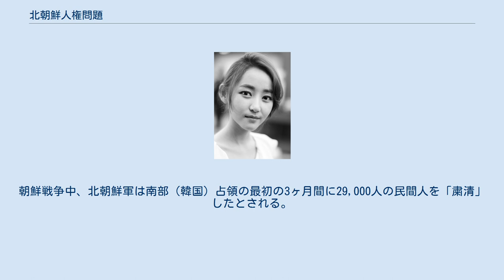北朝鮮人権問題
北朝鮮人権問題（きたちょうせんじんけんもんだい）とは、朝鮮民主主義人民共和国（北朝鮮）当局による拷問、公開処刑、外国人拉致、意思表示の権利剥奪、強制収容所、300万人以上と言われる国民の餓死、脱北を始めとする各種の圧政・人権侵害に関する問題。
北朝鮮には多数の政治犯収容所（強制収容所）が存在し、自国民をしばしば裁判抜きに殺害し圧政を引いているほか、他国の主権侵害行為である拉致行為も行っている（詳細後述）。
 看守や脱出者の多数の証言によれば、北朝鮮各所にある強制収容所では、日常的に裁判無きまま収容者が殺害されている他、収容所内での餓死や病死も多い。
北朝鮮政府は収容所の存在を認めていない。
また政府幹部が多額の政府予算により贅沢な生活を送る一方、国民の生活は極度に困窮し現在でも毎年数万人以上の餓死者が出ている。
秘密警察により政府を批判する者や批判的な者、日本からの帰国者など反政府活動を行う可能性があるとされた国民が数万人以上が収容所に送られ、その多くが正式な手続きはないまま殺害された。
言論の自由や報道の自由、政府批判、自由選挙、信教の自由、その他の基本的人権は、政府幹部を除き一般国民にはほとんど認められていない。
強制収容所に15万～20万人が拘束されるなど深刻な事態が存在する。
 北朝鮮の創設者である金日成（金成柱）は、体制に反対する人々の公民権の概念を拒否した。
北朝鮮には、正式な公民権に関係なく、政治的およびその他の可能性のある違反について朝鮮人を監視する情報提供者の広範なシステムが張りめぐらされている。
 国際連合人権高等弁務官事務所 (OHCHR)は、北朝鮮で定期的に発生している広範な人権侵害を公式に認めている。
2005年11月の国連人権決議では、北朝鮮における特定種類の人権侵害について、以下のように言及している。
 北朝鮮は、2000年頃から公開処刑を国際的な批判を受け控えていたが、2007年10月に再開した。
 公開処刑された有名な者には、麻薬密売と横領の罪で有罪判決を受けた公務員が含まれる。
 殺人、強盗、強姦、薬物取引、密輸、海賊行為、破壊行為などの罪で有罪判決を受けた一般人も、主に銃撃隊によって処刑されたと報告されている。
 北朝鮮政府は国内の犯罪統計を公表していない 2007年10月、韓国の援助団体「グッドフレンズ」の報告によると、工場の地下室に設置された13台の電話機から国際電話をかけられた平安南道の工場長が、15万人の観衆の前で銃撃隊によって公開処刑された 。
また、観客が去った後に急きょ6人が処刑されたと報告した。
 別の例では、国境を越えて中国へ渡った脱北者15人が公開処刑された 国連総会第3委員会は、公開処刑も含めた、北朝鮮政府による多くの人権侵害の報告に「非常に深刻な懸念」を表明し、50カ国以上が共同提案した決議案を採択した。
 北朝鮮は、この決議案が不正確で偏向していると非難したが、それでも192加盟国による国連総会における最終投票に付せられた。
 2011年には、韓国から国境を越えて飛んできた宣伝チラシを取り扱った罪状により、500人の観衆の前で2人が処刑された。
これは、 金正日の息子金正恩が後継者としての地位を確立するための、イデオロギー的支配強化キャンペーンの一環として行われたとされる 2018年〜2020年の間は、公開死刑執行を減らす代わりに、非公開で死刑執行が増えていたことが指摘されている。
 2019年6月、ソウルに拠点を置く人権団体「暫定司法ワーキンググループ」は、公開処刑が行われた北朝鮮の拠点のうち少なくとも323地点を特定したと主張した。
グループは、処刑における最も一般的な容疑は「銅と家畜を盗む」活動であり、中国に違法に渡るからであると説明した。
 北朝鮮では、2020年12月に成立した「反動的思想・文化排撃法」により、韓流の流布に対して死刑に出来るため、公開による執行が再び増加している。
 北朝鮮における政治犯収容所(管理所)と一般的な刑務所(教化所)の位置を示す地図。
2014年、国連人権理事会の下で、北朝鮮人権調査委員会が発行した地図。
 多くの機関によれば、北朝鮮の強制収容所は過酷で生命にかかわる状況にある。
加えて、囚人たちは北朝鮮当局により拷問や非人道的な扱いを受ける。
公開処刑ないし秘密裡におこなわれる処刑は、特に脱獄を試みる者に対してはその子どもたちをも対象にしており、「子殺し」（強制中絶...